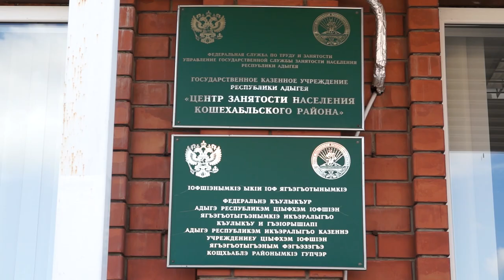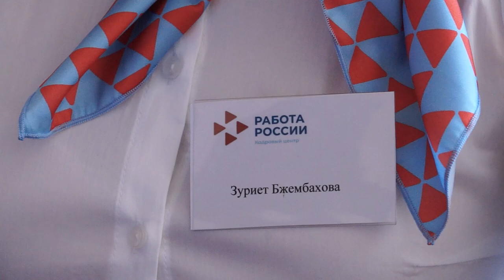27-06-2023 г Центр занятости-территория цифровизации